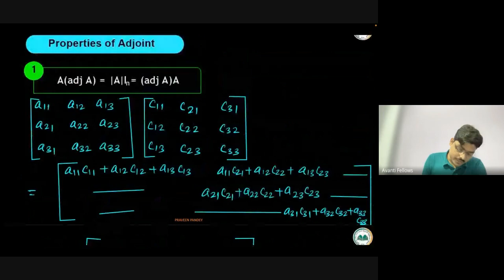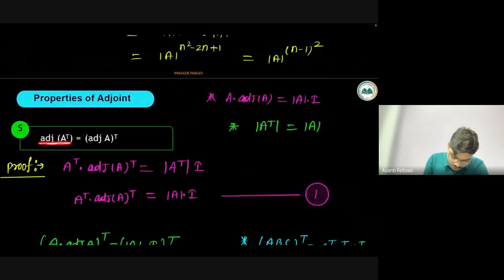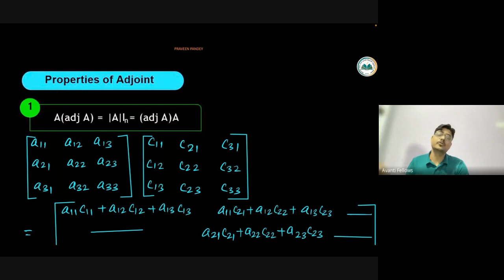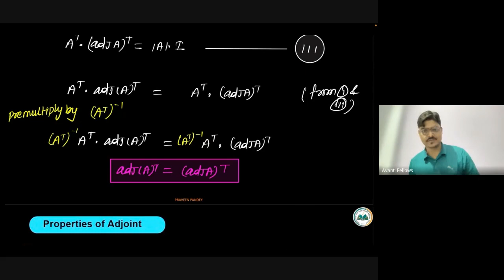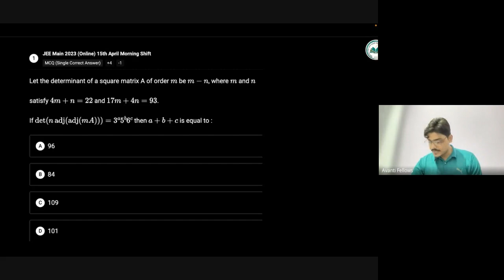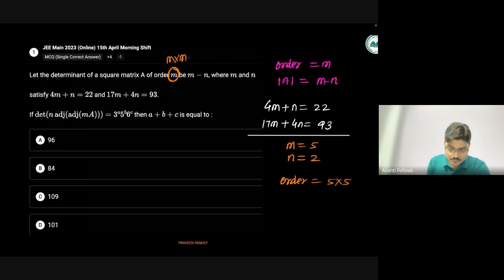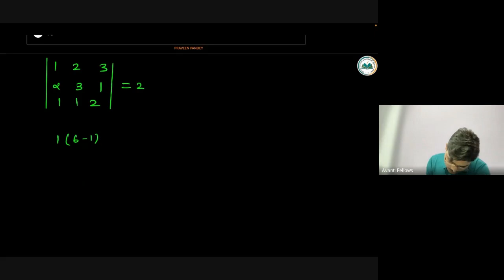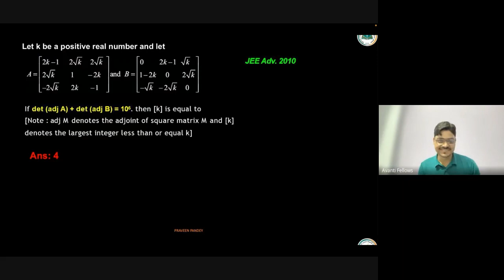Matrices L6 Adjoint of Matrices and its Properties | 12th JEE Math | 3rd July 2023